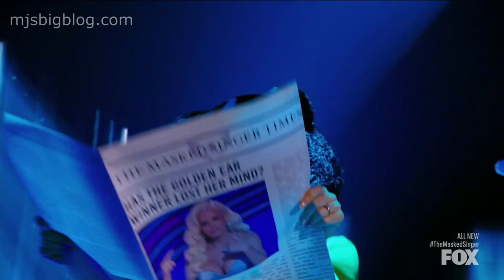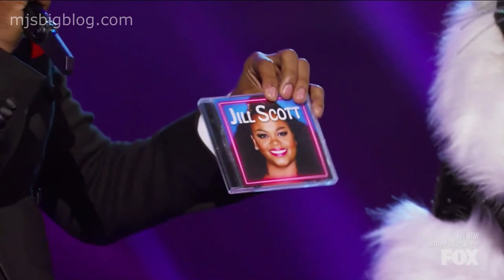The Masked Singer 6 - Skunk Covers The Queen of Soul